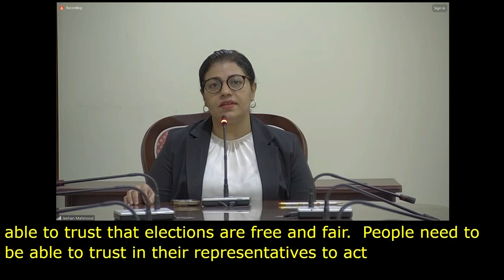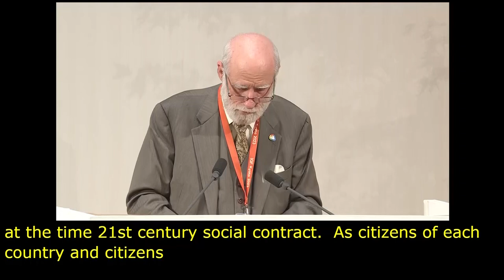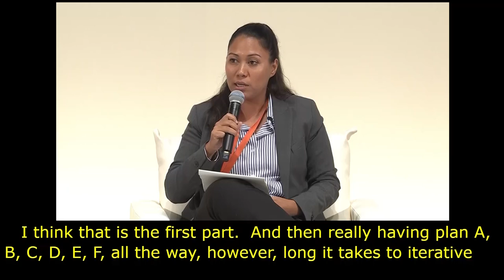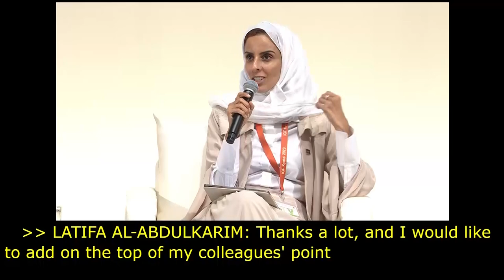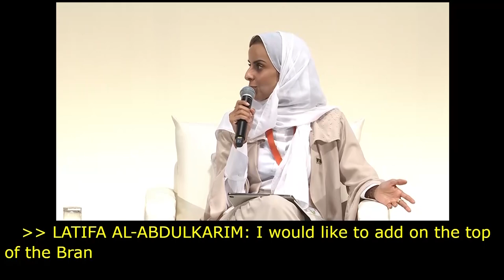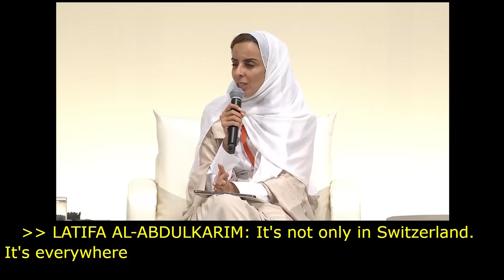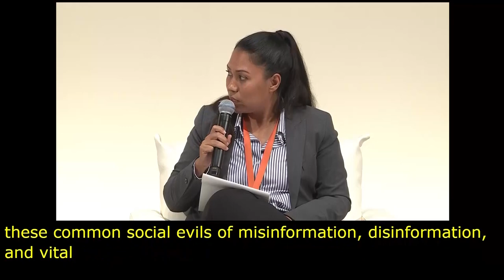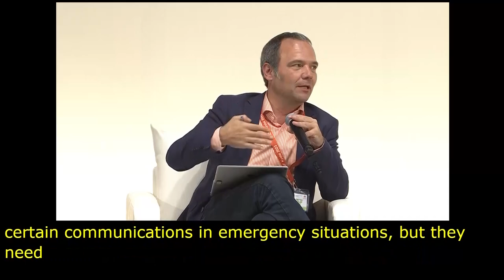IGF 2023 - Day 1 - Plenary Hall - The Role of Parliamentarians... - English